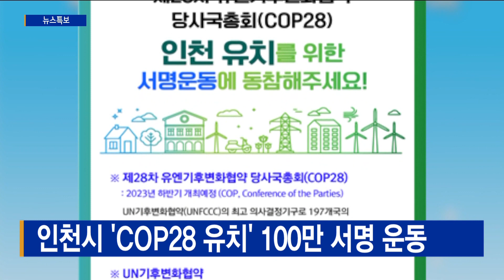인천시 'COP28 유치' 100만 서명 운동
[기사내용]
인천시는 오는 12월 말까지
'제28차 유엔기후변화협약 당사국 총회(COP28)'유치를 위한
100만인 서명운동을 전개한다고 밝혔습니다.

지난 22일 문재인 대통령은 미국 뉴욕에서 열린 유엔총회 기조연설에서
2023년 개최가 예정된 당사국 총회의 한국 유치를 희망한다는 입장을 밝힌 바 있습니다.

인천시는 지난 5월 인천 유치를 위한 추진단을 발족하고,
9월 23일부터 온·오프라인 서명운동을 진행하고 있습니다.

총회는 197개 당사국에서 2만~3만 명이 참석할 예정입니다.

유치할 경우 1천6백억 원의 경제효과와
1천여 명 고용 창출효과를 거둘 것으로 인천시는 기대하고 있습니다.

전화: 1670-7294